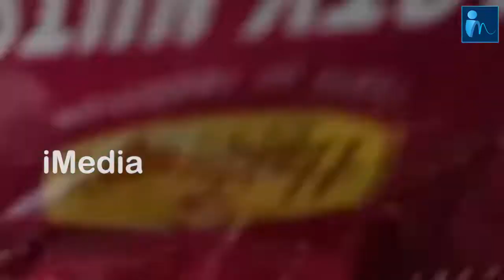విద్యుత్ అధికారులపై ఫైర్ అయిన MP మార్గాన్ని భరత్ | Rajahmundry MP Margani Bharat | iMedia